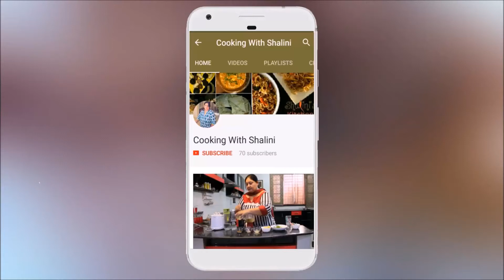Yogurt Pizza Buns Recipe || Homemade Stuffed Buns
HOW TO MAKE YOGURT PIZZA BUN:

INGREDIENTS USED ARE:
1.योगर्ट (YOGURT)
2.कैप्सिकम (CAPSICUM)
3.अनियन (ONION)
4.ग्रीन कोरिएंडर (GREEN CORIANDER)
5.टोमेटो (TOMATO)
6.रेड चिल्ली पाउडर (RED CHILI POWDER)
7.बन (BUN)
8.ऑरेगैनो (OREGANO)